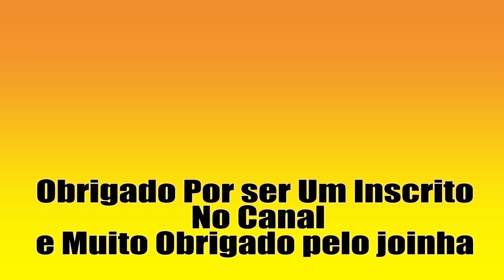50 videos da Einhell parte 37